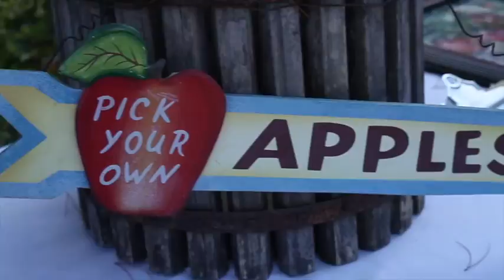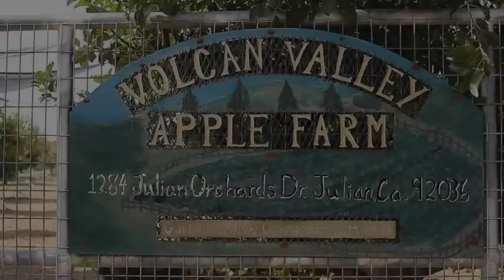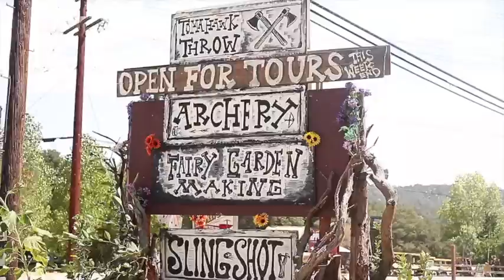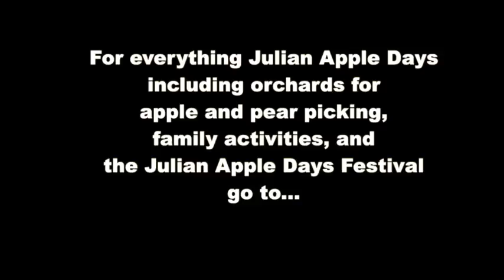Julian, CA Apple Days 2017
Come celebrate the harvest in Julian, California during Apple Days! Enjoy apple and pear picking, family fun, delicious food and drink, and the famous Apple Days Festival September 23rd and 24th at Menghini Winery.